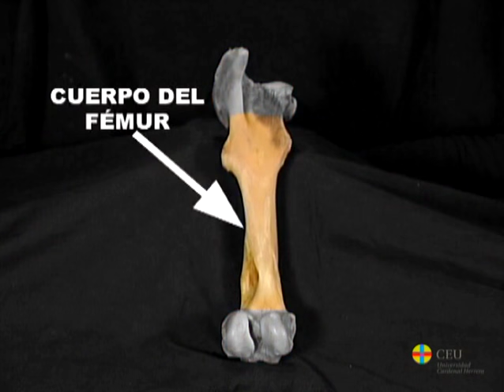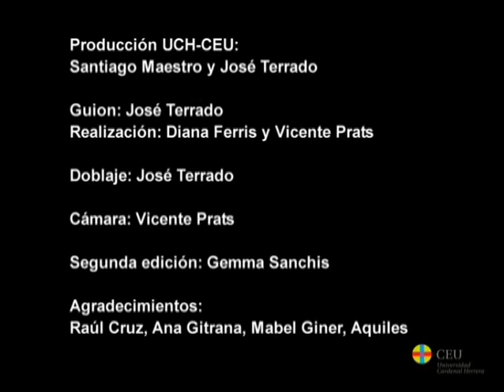Fémur Y Rótula: Osteología de la extremidad torácica de los mamíferos domésticos.